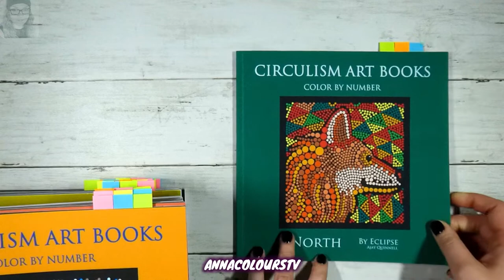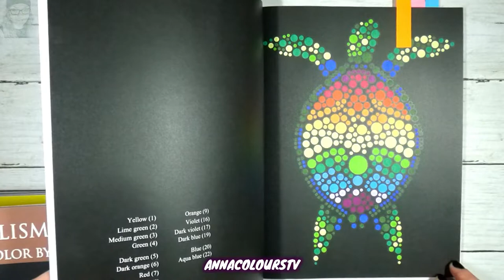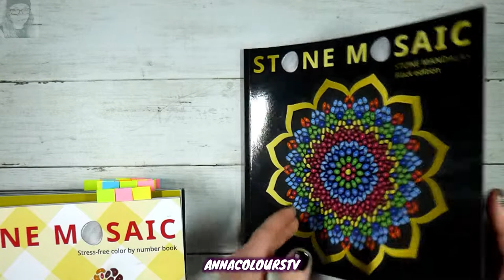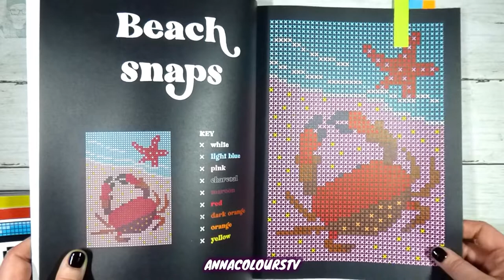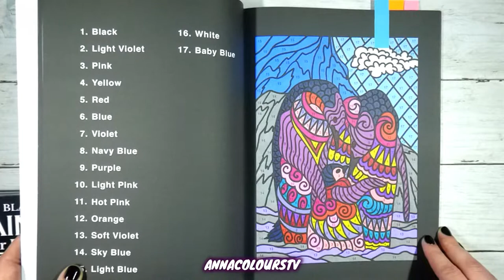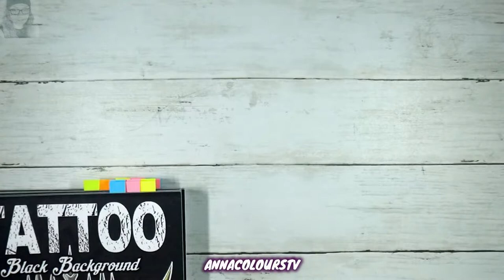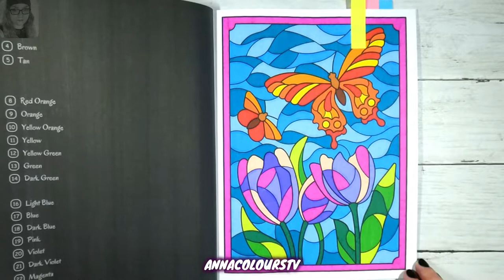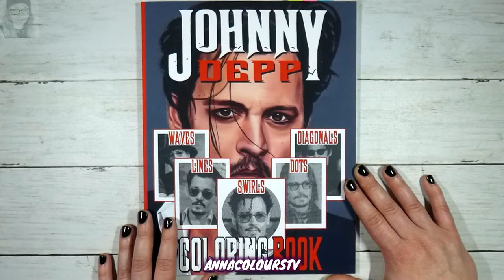May & June 2022 Completed Colouring Pages | AnnaColoursTV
Hello! Welcome to my sanity! Today's menu:

0:00 Intro
0:29 Empties

CBN books:
1:24 Circulism Art Kala
1:52 Circulism Art North
2:21 Circulism Art Asili Zuri
2:51 Circulism Art Echidna
3:25 Circulism Art The Forest
3:59 Circulism Art A Stroll With Nature
4:35 Circulism Art Eligo
5:09 Circulism Art Birds Of The World
5:44 Floral Mandalas CBN
6:16 Stone Mosaic Stone Mandalas
6:46 Stone Mosaic Book 4
7:20 Magical Marine Life
7:55 Mosaic Art Musical
8:29 Mosaic Art Exotic Birds
9:04 Color Questopia - You Are Loved CBN
9:37 Color Questopia - Penguin Stained Glass Mosaic CBN
10:11 Color Questopia - Stained Glass CBN
10:46 Color Questopia - Sugar Skulls CBN
11:20 Color Questopia - Tattoo CBN
11:55 Flowers Stained Glass CBN
12:32 Sunlife Drawing - Lines & Dots CBN
13:26 Sunlife Drawing - Spring CBN
14:04 Sunlife Drawing - Lines Dots Quest Animals
14:44 Sunlife Drawing - By The Sea Mosaics CBN

Non CBN book:
15:20 Johnny Depp Dots Lines Spirals

15:56 Outro